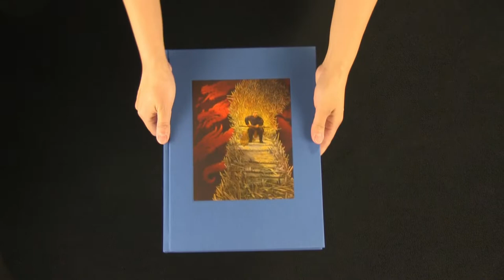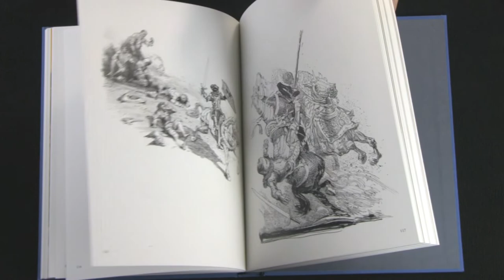Art of Gary Gianni for George R. R. Martin’s Seven Kingdoms Deluxe Book Preview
Art of Gary Gianni for George R. R. Martin’s Seven Kingdoms book preview.